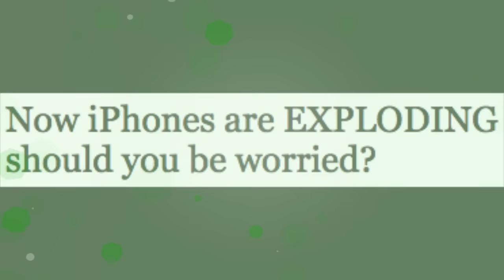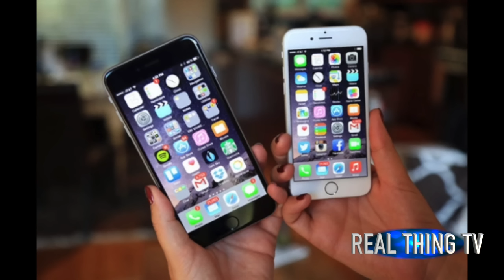Now iPhones are EXPLODING should you be worried?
LOOKS like Samsung is not the only manufacturer struggling with exploding smartphones, following reports of several iPhones exploding after the battery inside the smartphone purportedly overheated.
Apple is investigating a number of reports that iPhones have started to explode or catch fire, following issues with overheating lithium-ion batteries.

Unsubstantiated reports have described an iPhone 7, iPhone 7 Plus and iPhone 6 Plus catching fire over the last few weeks.

And now another iPhone 6 Plus owner has claimed her smartphone burst into flames.

Yvette Estrada described how an iPhone 6 Plus, which was first released back September 2015, spontaneously caught fire.